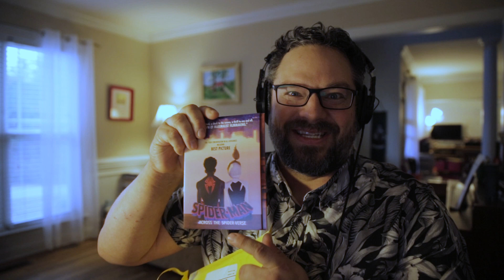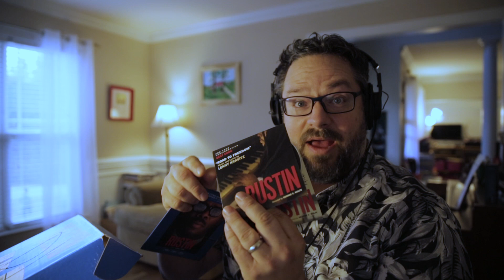AWARDS NOMINATIONS: FYC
Cookie Movies explains what FYC is and how movie studios help critics during awards season.

00:00 What is FYC?
00:47 Flashback
01:49 Back to the Present
02:27 Wrap up